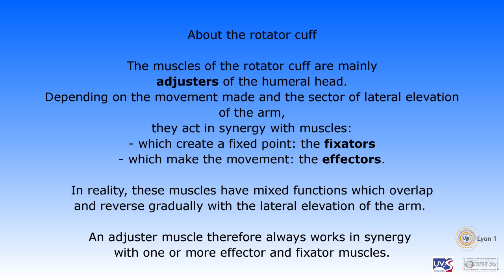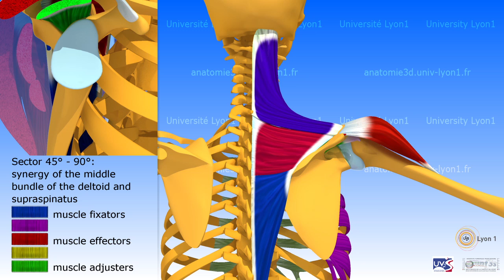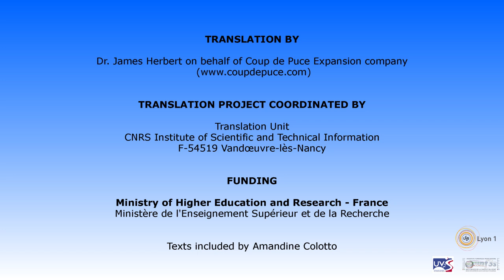Lateral elevation of the arm in the plane of the scapula